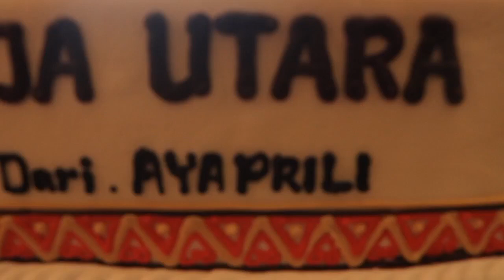Pak kapolres toraja utara mendapat kejutan luar biasa